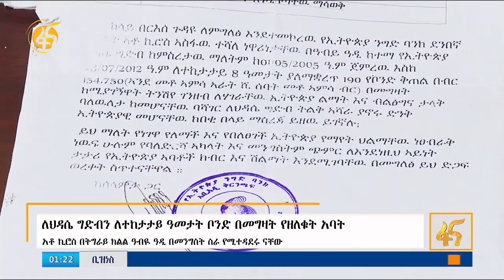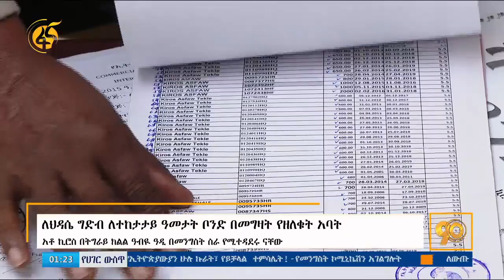ለተከታታይ ዓመታት ለህዳሴ ግድብ ቦንድ በመግዛት የዘለቁት አባት